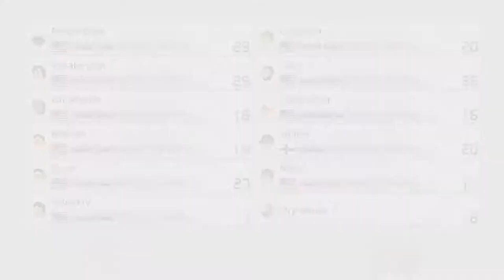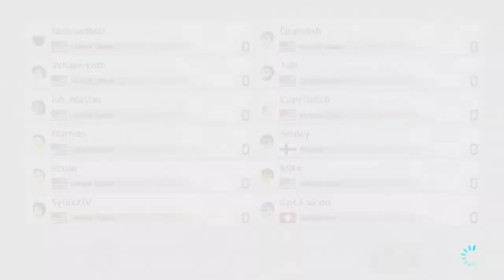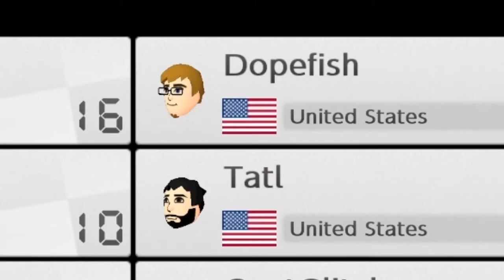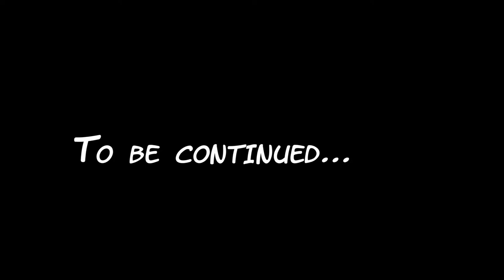GOTTA REPRESENT! - KartConst [MK8D]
Another funny session with MetConst dudes, there's more but I wanted to tease you a lil bit.